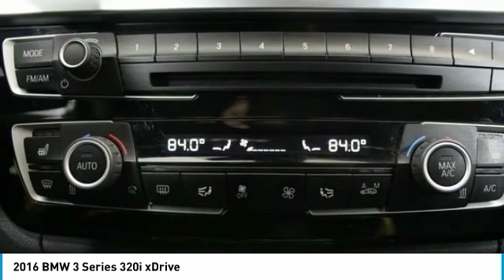2016 BMW 3 Series Schererville, Chicago, Gary, Lansing P5028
2016 BMW 3 Series 320i xDrive

BMW Certified, CARFAX 1-Owner, LOW MILES - 44,553! FUEL EFFICIENT 35 MPG Hwy/23 MPG City! Moonroof, Heated Seats, Nav System, CD Player, iPod/MP3 Input, Turbo Charged Engine, Rear Air, All Wheel Drive, HEATED FRONT SEATS, MOONROOF br /